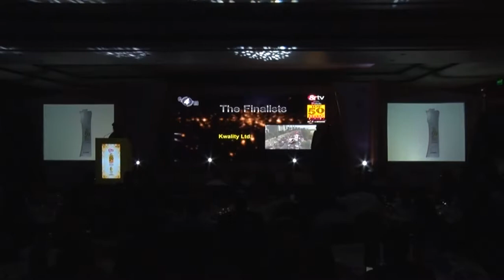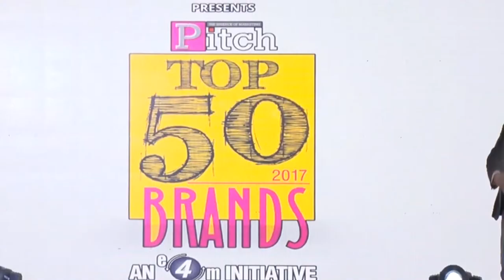Winners for the Category 'Evergreens' at Pitch Top 50 Brands 2017